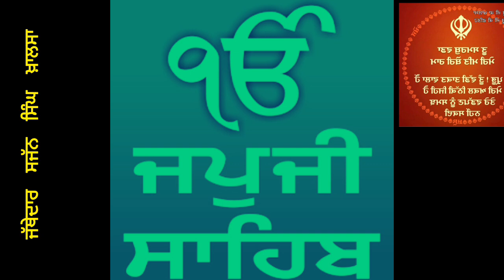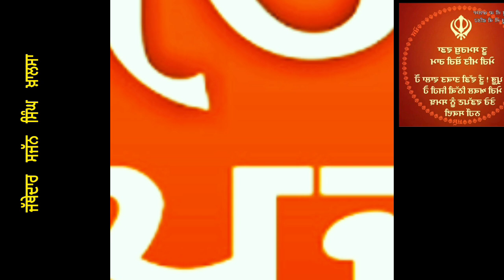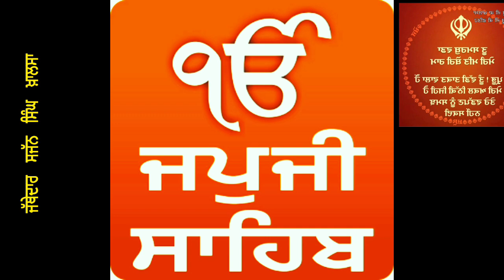Japu ji Sahib ਜਪੁਜੀ ਸਾਹਿਬ